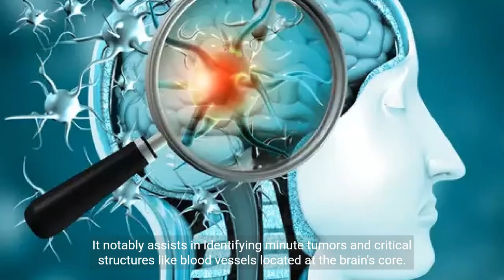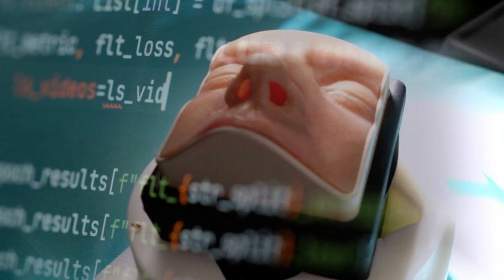Safer brain surgery using AI possible within two years - New News Global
In this groundbreaking report by New News Global, we delve into the exciting world of medical innovation and artificial intelligence. Discover how cutting-edge AI technology is poised to revolutionize brain surgery, making it safer and more precise than ever before. Join us as we explore the latest advancements, potential benefits, and the incredible potential for this technology to transform the field of neurosurgery within just two years. Stay informed and stay ahead of the curve by watching New News Global!